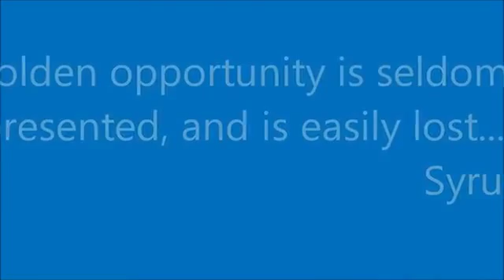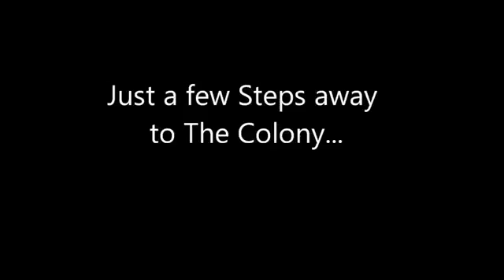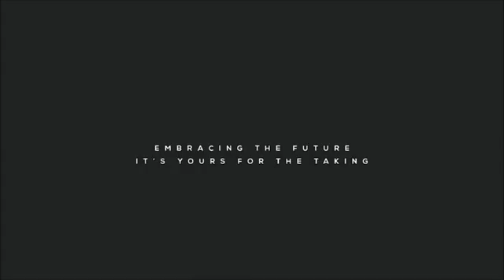Call Fred +65 91875098 - KL New Launch - The Colony by Infinitum (FH)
"To be launched first in Singapore soon. Register for VVIP Preview Now!
The Colony by Infinitum, prestigious freehold development located in Kuala Lumpur City Centre. The Colony by Infinitum consist of two towers with 723 luxurious residential units and 31 commercial units. The Colonly by Infinitum will introduce the newly ""Dual-key SOHO"" concept. ** KL New Launch *** The Colony by Infinitum (Freehold) @ Kuala Lumpur.